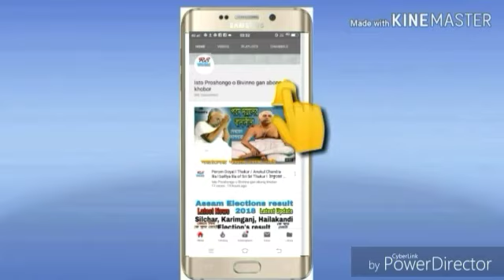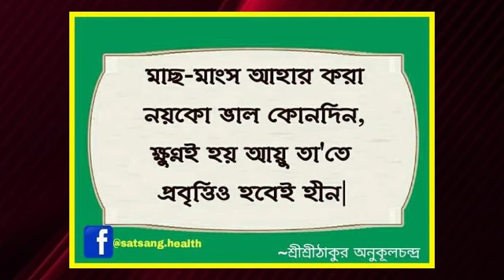রন্ধনশালায় কি কি সদাচার মানবেন? ঠাকুর আগেই বলেছেন WHO এখন বলছে,ideology of Thakur Anukul Chandra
Joyguru
Beautiful video.